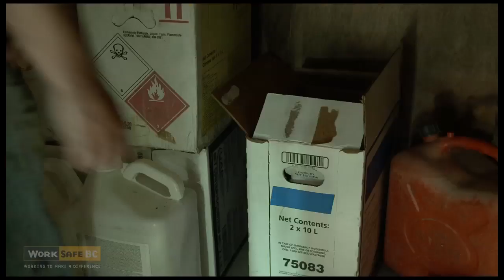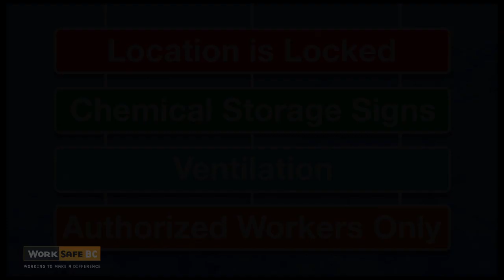Pesticide Storage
Pesticides are most dangerous when in concentrated form. On most farms, this means when they're in storage. This video demonstrates the importance of -- and requirements for -- proper storage to avoid pesticide poisoning. Please note that FARSHA is now known as AgSafe